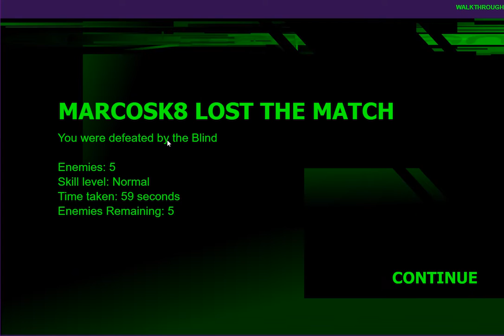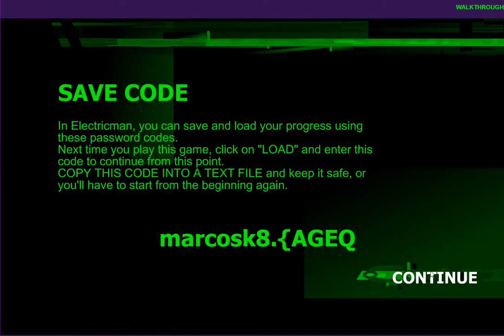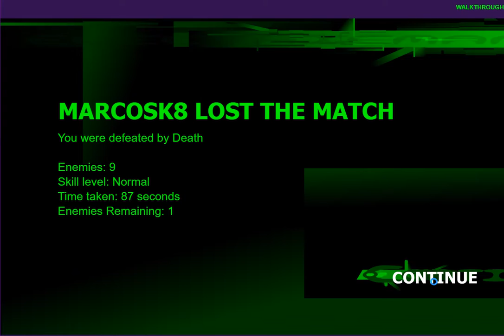final de electro man!!!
chicos les queria decir que muchas gracias por sus deliciosos like,la verdad es que este video se merece un buen like,porque me demore una hora intentando ganar al boss del juego,y la verdad es que gracias a sus likes me motivaron a pasarlo y miren,lo logre!! muchas gracias por sus apoyo,estoy muy feliz por eso,saludos para todos que vieron este video 😊😎